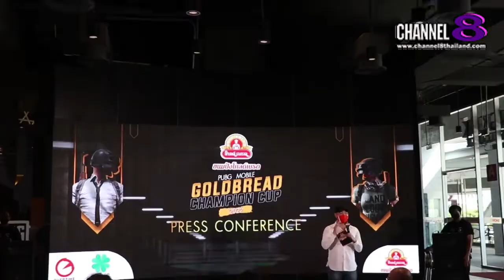Channel8Thailand : LadySociety 22-1-65